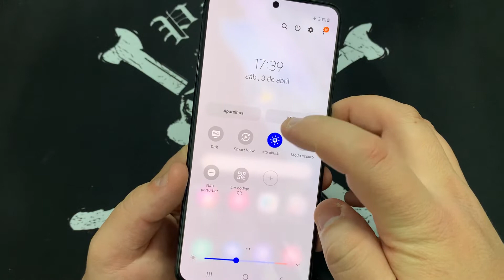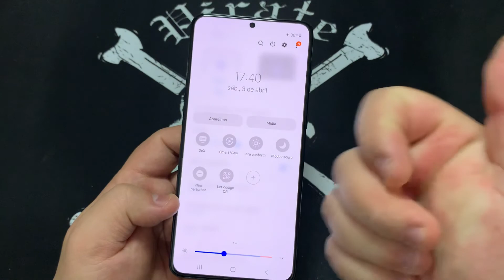Como Ativa e Desativa Modo Noturno ou Filtro de Luz Samsung Galaxy S21 Ultra G998B |Android11| SemPC